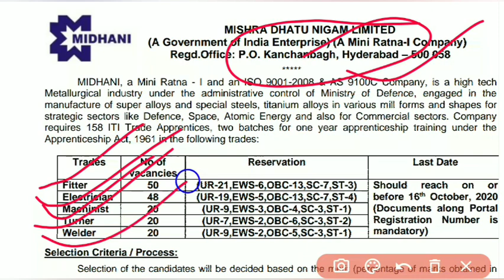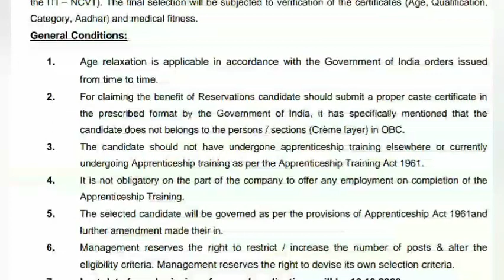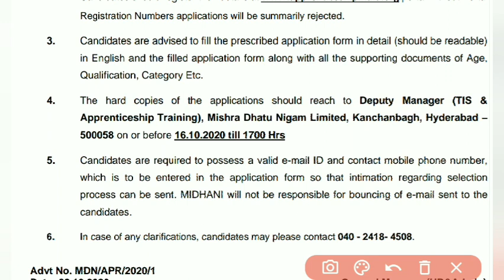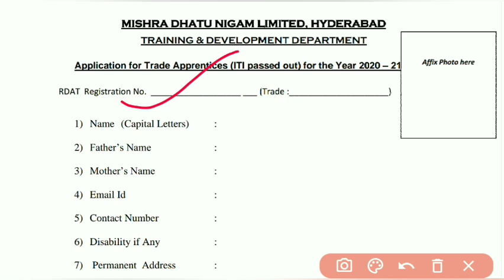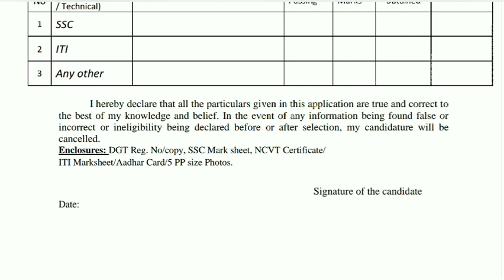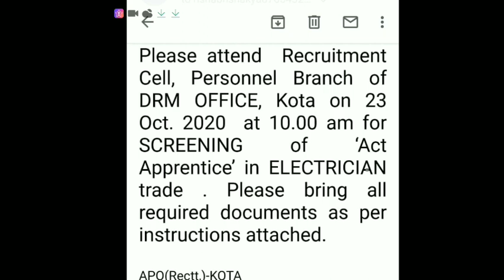ITI से Releted दो से तीन Update है। जरूर देखें।2020